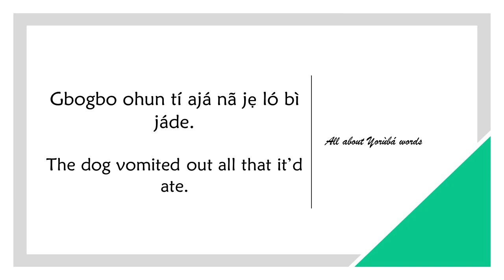How to say VOMIT OUT in YORUBA